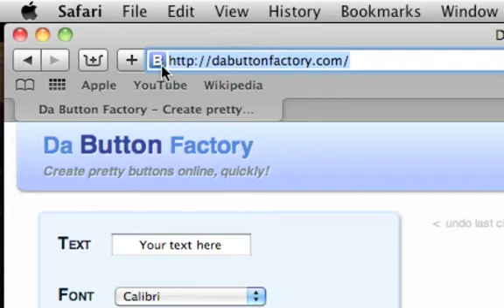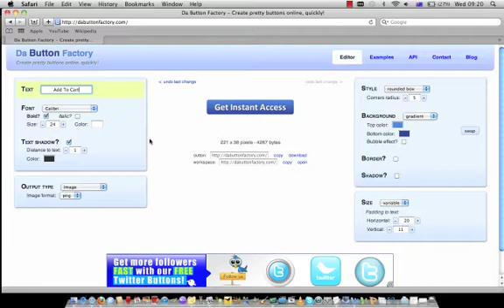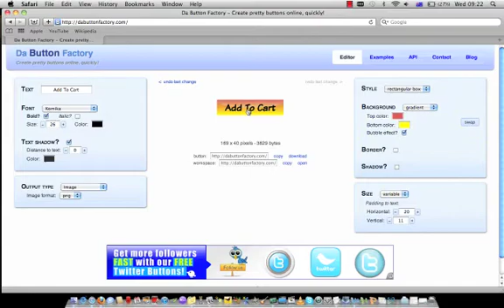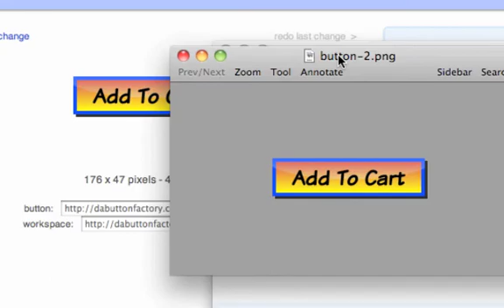FREE Buttons For Website - Learn how to make your own custom buttons for your website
- Learn how you can make your very own custom free buttons for your website. In this tutorial I reveal a resource you can use right now to create your very own buttons to make your promotions more profitable.